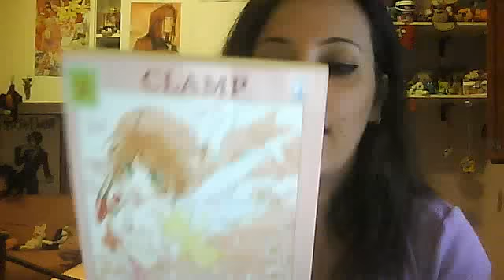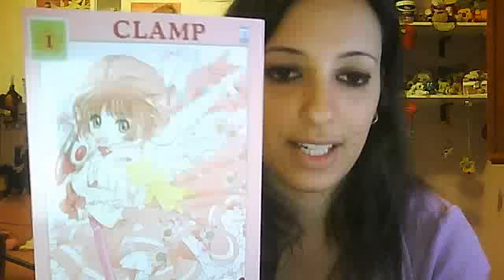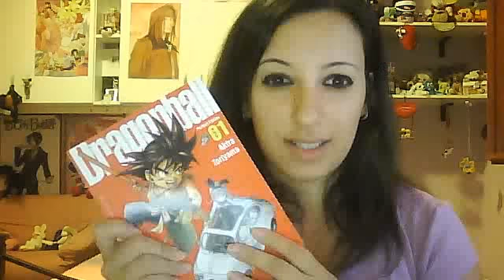considerazioni edizione Perfect Edition di CARD CAPTOR SAKURA